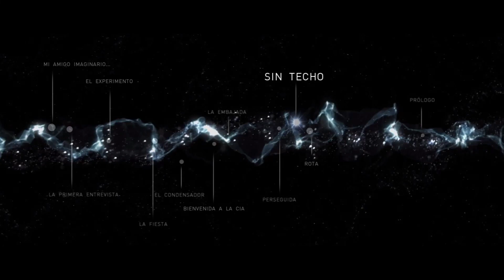Beyond: Two Souls - Día 4, echemosle un poco menos de media hora